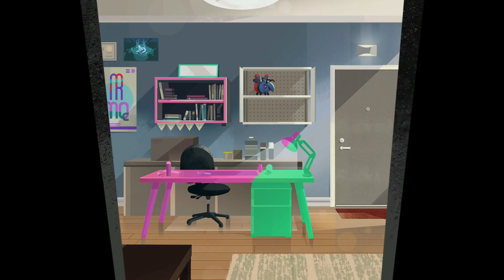Boyfriend Dungeon XBOX(2)